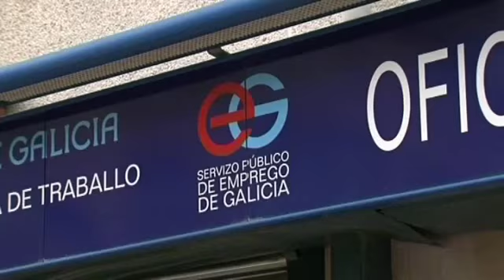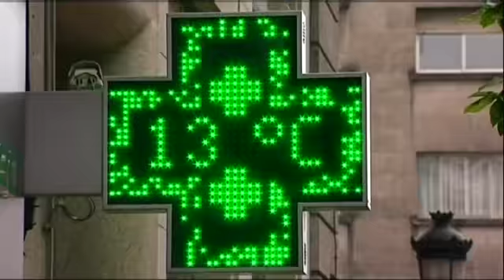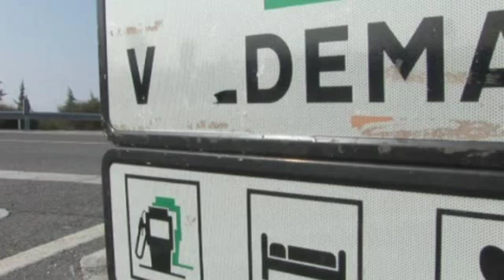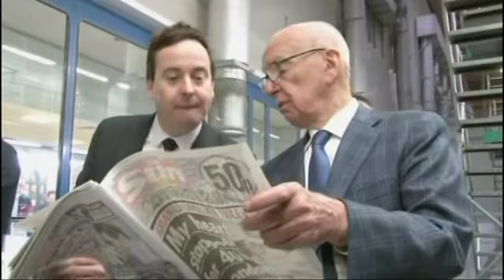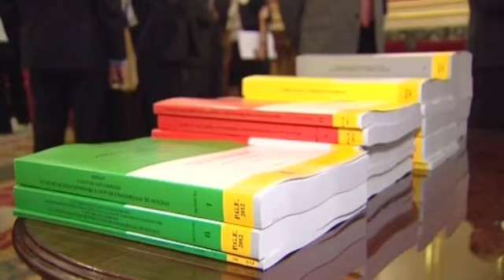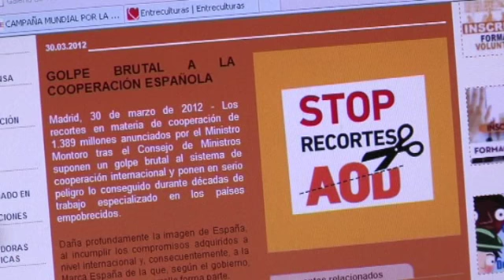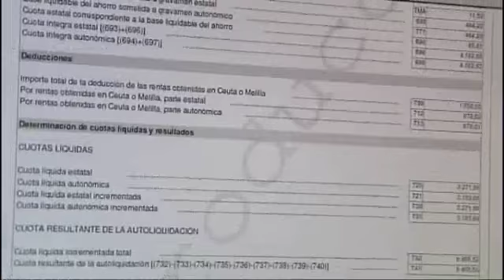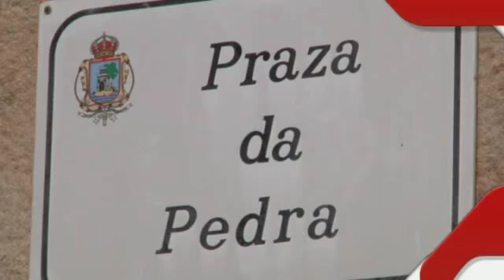Informativos V Televisión 20:00h (03/04)